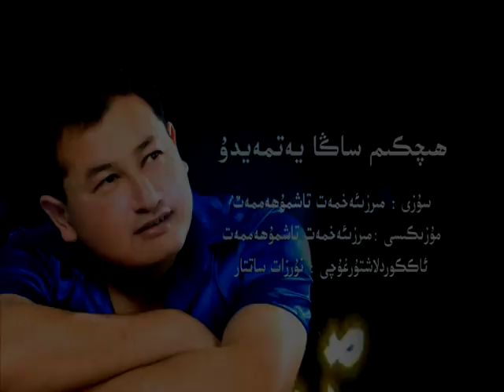Seghinish.Uyghur Naxshisi. Zainidin100.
Gheyret Ibrahim.Uyghur naxshisi.